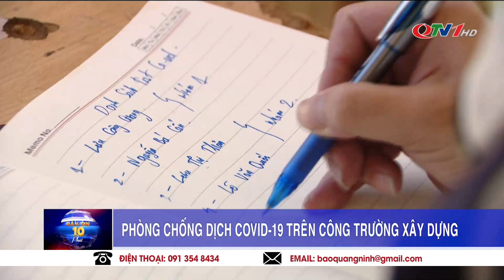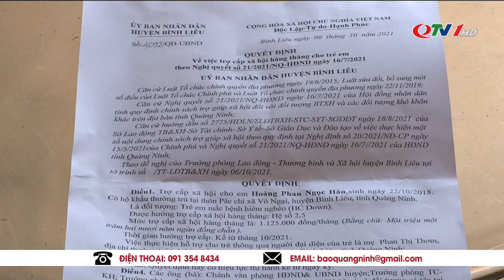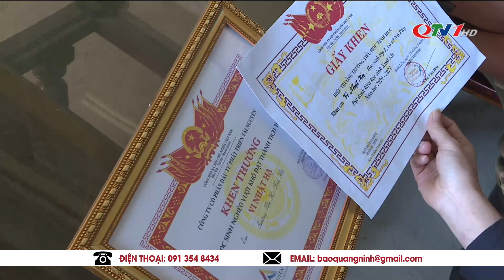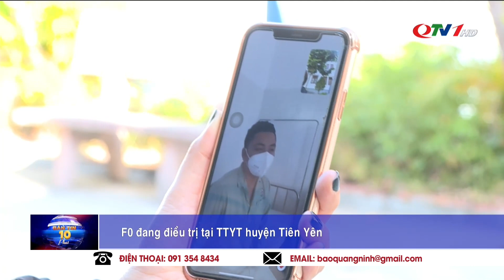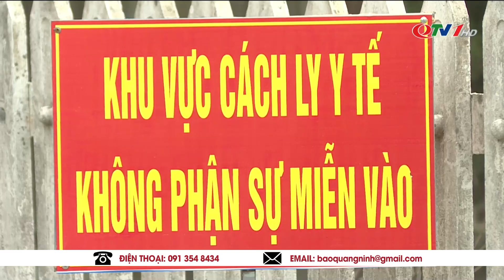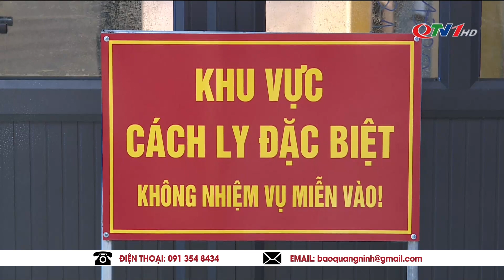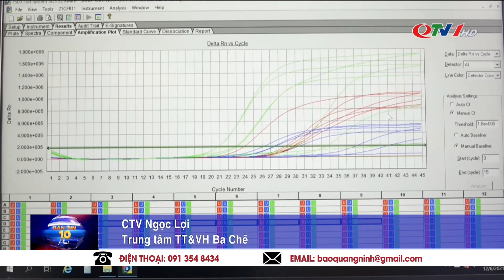THỜI SỰ QUẢNG NINH Tối hôm nay 7-12 | Bản Tin Thời Sự Quảng Ninh TV Cập nhật dịch Covid-19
​QuangNinhTv​ Thoisu​QuangNinh
* Điện thoại: 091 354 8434